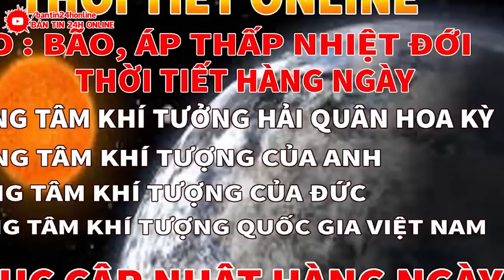TIN BÃO KHẨN CẤP 2/7 - SIÊU BÃO MAWAR 220km/h cấp 17 HƯỚNG VỀ BIỂN ĐÔNG. MẠNH NHẤT THẾ GIỚI